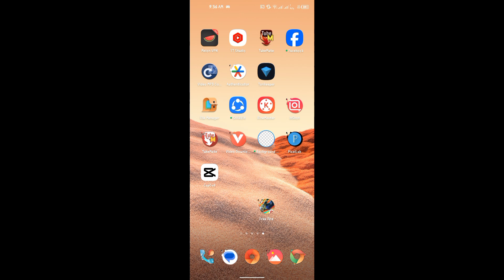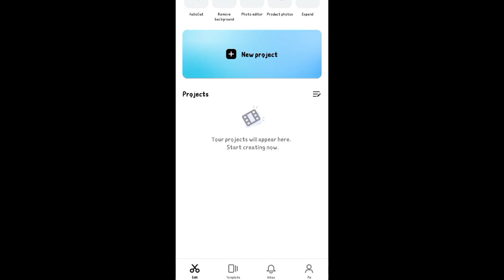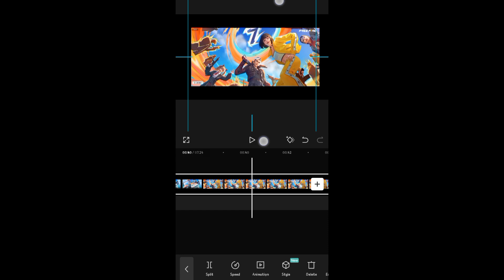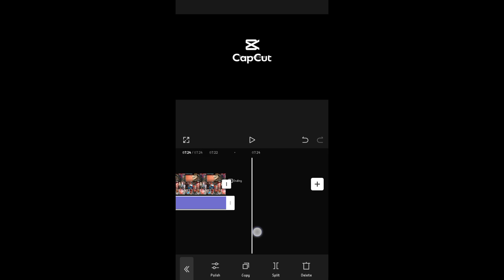এইভাবে DRONE ভিডিও বানাবেন 😯 Capcut video editing free fire colour grading.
এইভাবে DRONE ভিডিও বানাবেন 😯

how to edit like zoro ff in cap cut
how to edit free fire shorts video like hakai tv
how to edit video like
how to edit video
free fire trending video editing
cap cut edit for beginners
edit tutorial cap cut
video editing tutorial
glowing effect tutorial
free fire funny video tutorial
thumbnail tutorial
1410 gaming video editing
editing tutorial video free fire
how to make a trend video